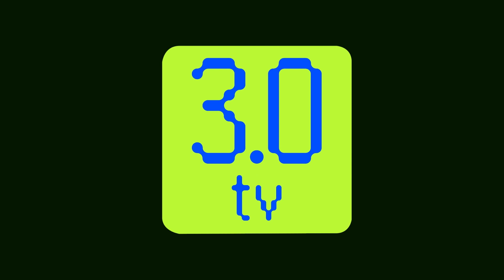NFT कलेक्शन लॉन्च करने के लिए कोचेला ने ओपेनसी के साथ पार्टनरशिप की | Eve News Hindi 6th | 3.0 TV